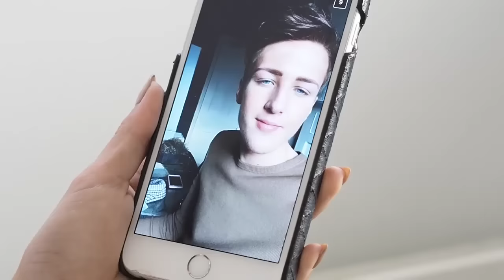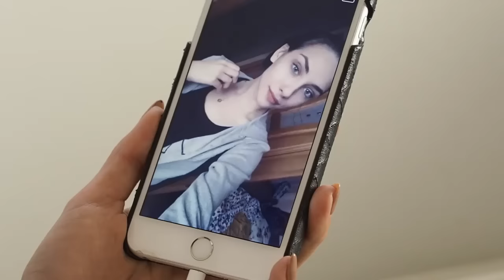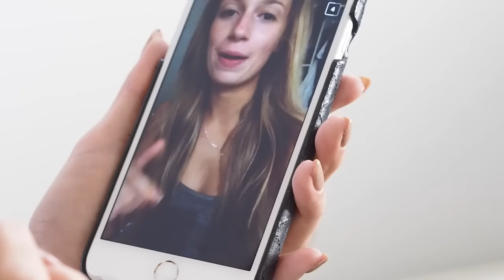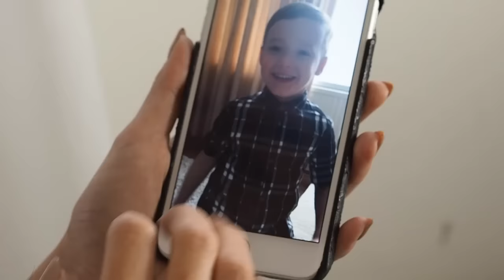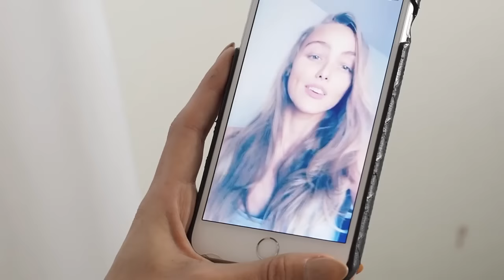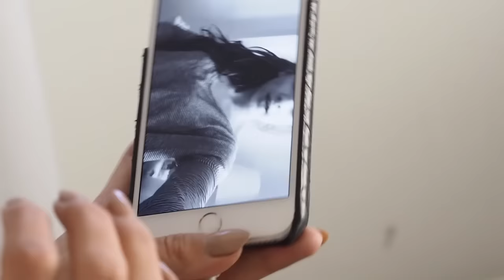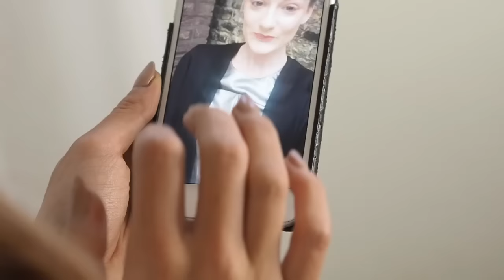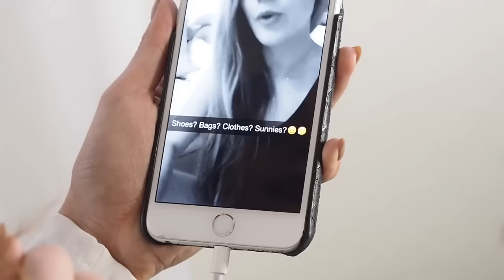SNAPCHAT Q&A | People Making Fun of me & Having a BF with 150K followers | Lydia Elise Millen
COME FOLLOW ON ME ON SNAPCHAT AND SEND ME LOVELY SNAPS ADD LYDIAEMILLEN

I tried so hard to film your snaps properly but I know its not perfect, I triiiiiiiied :)